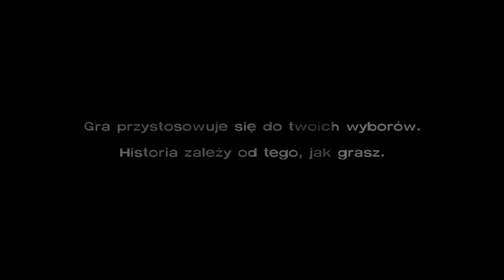The Walking Dead [Sezon 1] Epizod 1. Część 1. "Nowy dzień"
The Walking Dead to stworzona przez studio Telltale Games gra przygodowa z rodzaju point&click bazująca na popularnym serialu telewizyjnym oraz komiksach autorstwa Roberta Kirkmana "Żywe Trupy". Akcja gry rozpoczyna się w momencie wybuchu apokalipsy zombie. Głównym bohaterem pierwszego sezonu "The Walking Dead" jest Lee Everett. Aby przetrwać Lee musi stawić czoła żywym trupom oraz nie przebierającym w środkach ocalałym, którzy zrobią wszystko by przetrwać i nie wpaść w szpony krwiożerczym zombie.

Odcinki będą pojawiać się w każdy wtorek i czwartek.

Spodobał Wam się mój materiał? Zostawcie łapkę w górę i komentarz. To mnie motywuje do dalszej pracy :-)

Gra przeznaczona jest dla osób od (18+)